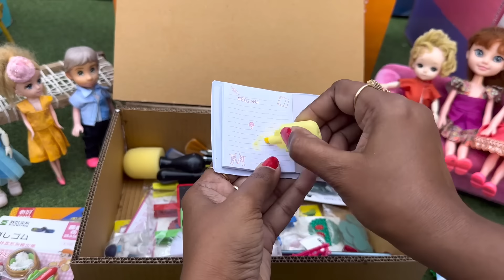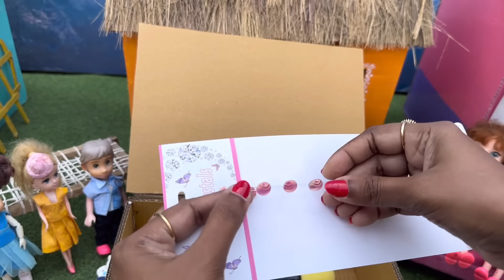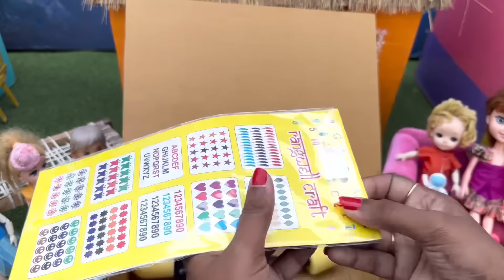மண்வாசனை Episode 913 | Craft Items from Amazon | Classic Mini Food